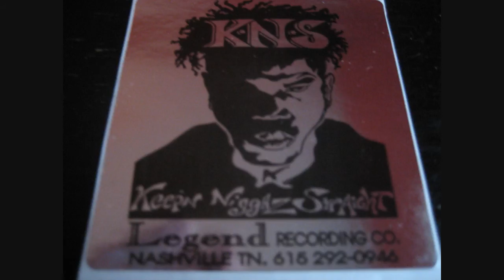KNS feat Big Dee - Capers 1996 Nashville TN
Album : KNS - Can't Hold Me Back 1996

Label : Legend Recording Company